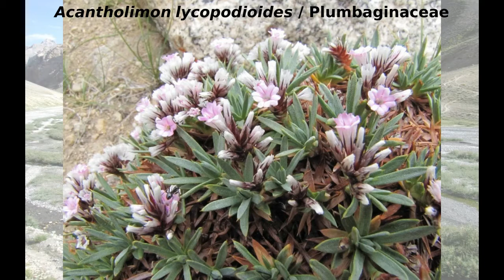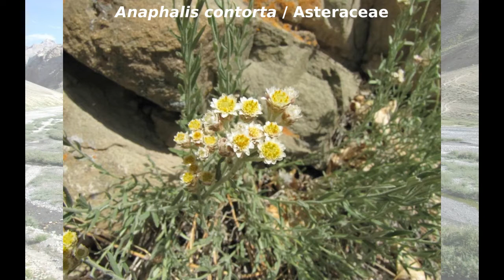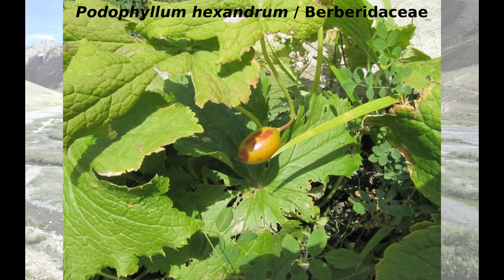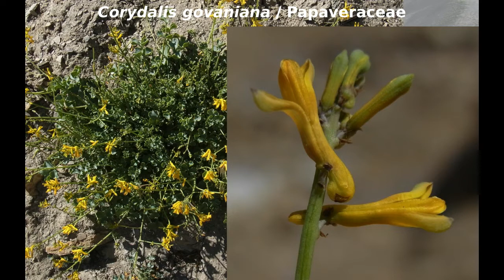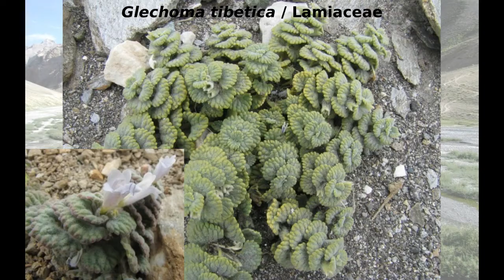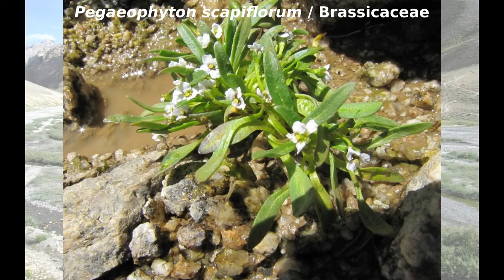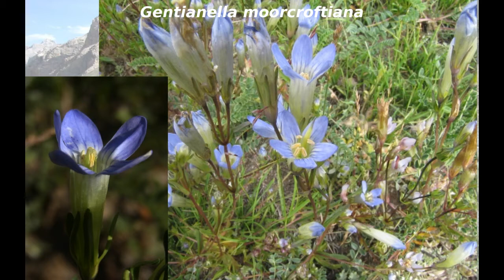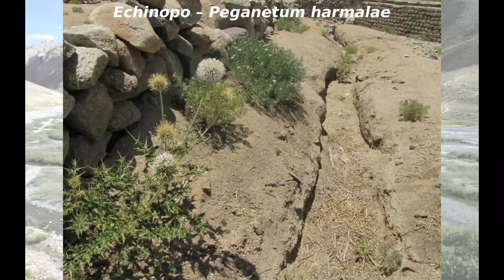SBF - conférence sur la flore du Ladakh (18/03/2016)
"QUELQUES ASPECTS DE LA FLORE ET DE LA VÉGÉTATION DU LADAKH ET DU ZANSKAR (INDE DU NORD)"
conférence donnée par Bruno de Foucault et Élisabeth Dodinet
à l'occasion de l'AG 2016 de la Société Botanique de France